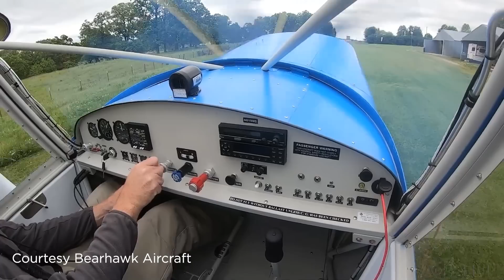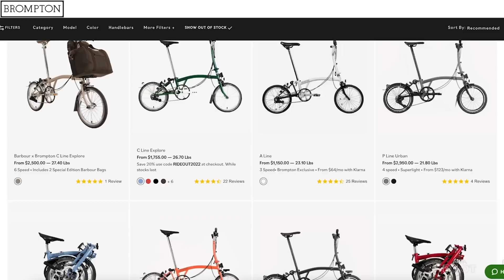Fly with AOPA Ep. 6: Wings Over Dallas Midair, Airplane Flipping, Folding Bike Review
We remember the six Commemorative Air Force crewmembers killed in the midaiWe remember the six Commemorative Air Force crewmembers killed in the midair collision between a Bell P-63F Kingcobra and a Boeing B-17G Flying Fortress during an airshow in Texas on November 12 and show you an excerpt from the AOPA Air Safety Institute’s Early Analysis of the accident. Plus, we highlight two young men making a living flipping airplanes and review a folding bike that fits in many smaller general aviation aircraft. We also catch you up on the latest news, including the death of helicopter visionary Frank Robinson, skyrocketing airline hiring, the AOPA Foundation You Can Fly High School STEM Symposium, and the first flight of the Bearhawk Aircraft Model 5.

Watch the AOPA Air Safety Institute’s full Early Analysis of the Wings Over Dallas midair collision.

Follow Owen Leipelt @Fly With Owen and Jeff @JR Aviation as they chronical their airplane flipping journey, and learn more about them in the December AOPA Pilot feature, “Flip my airplane.”

Have your eyes set on an airline career? The majors are hiring again in record numbers!

AOPA works to help build the professional pilot pipeline with its You Can Fly High School Aviation STEM curriculum, and we just hosted a symposium to help teachers get the most out of it.

Learn more about the Bearhawk Aircraft Model 5’s maiden flight.

Thanks to Juergen Nies for his footage flying his Piper Pacer over Lake Powell, Arizona!

Send us your favorite flying videos—you just might see them on an upcoming show!

Posted 11/18/22